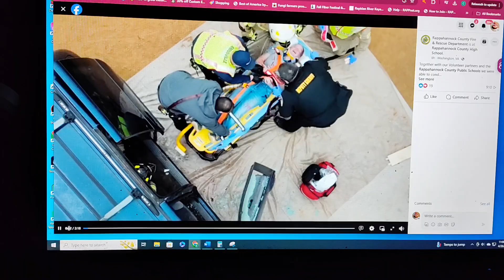Drone Video production of RCHS Aftermath 2024 - April 26, 2024(1)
Original video shot using a drone operated by Rappahannock County Emergency Services Corridinator Darren Stevens.